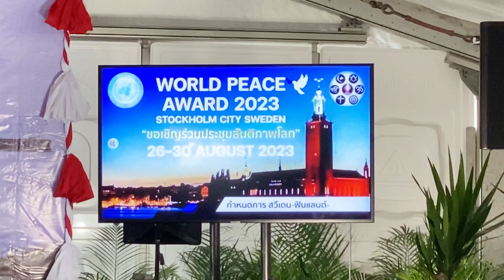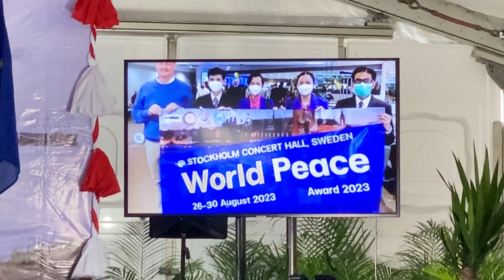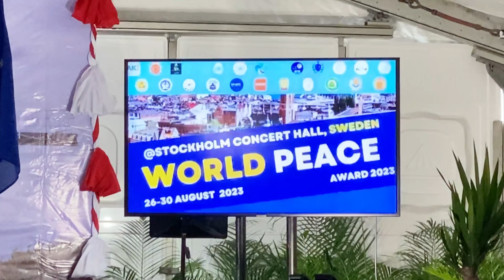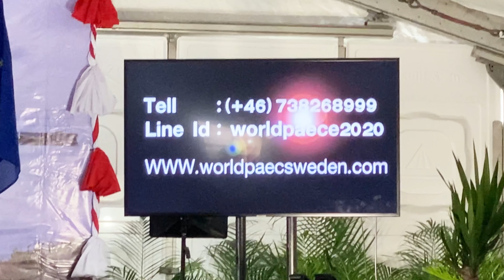24 การประชุมสันติภาพโลก (World Peace)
วันที่ 26-30 สิงหาคม ศกนี้ กรุงสต็อคโฮล์ม สวีเดน
การประชุมสหภาพพระธรรมทูตไทยในทวีปยุโรป สมัยสามัญประจำปี ครั้งที่ 16/2566
วันที่ 1-2 ก.ค. 2023 วัดพุทธวิหาร อัมสเตอร์ดัม Purmerend เนเธอร์แลนด์ เจ้าภาพ

คลิป 1 ก.ค. 2023